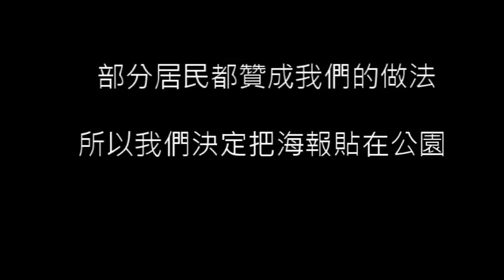CHI2015129 志成公園垃圾很多